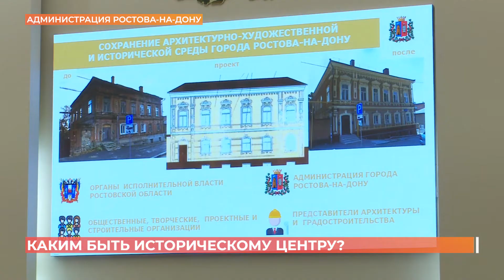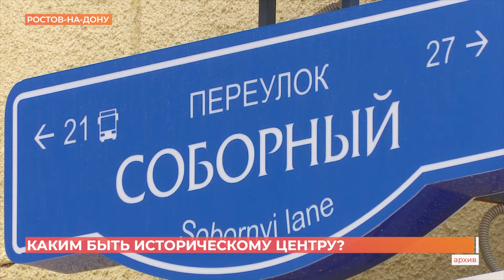В общественной палате Ростова обсудили сохранение исторического центра города